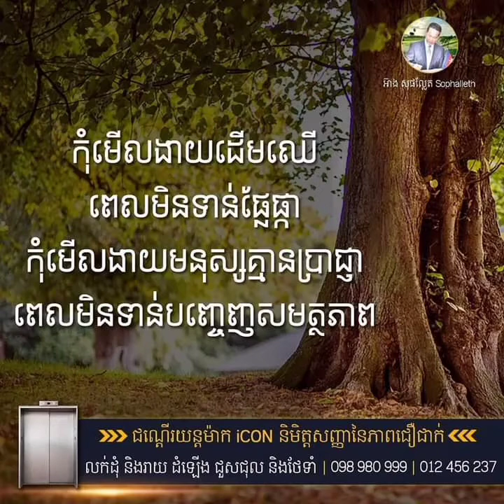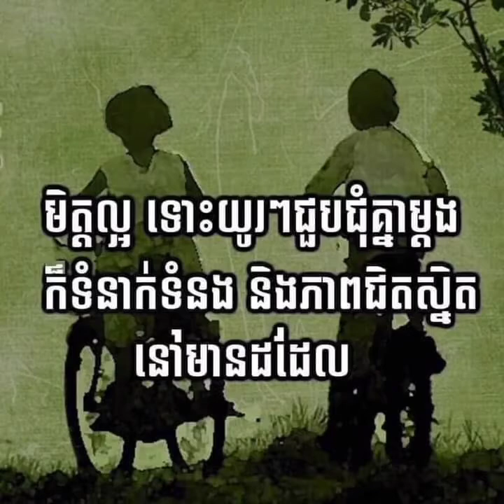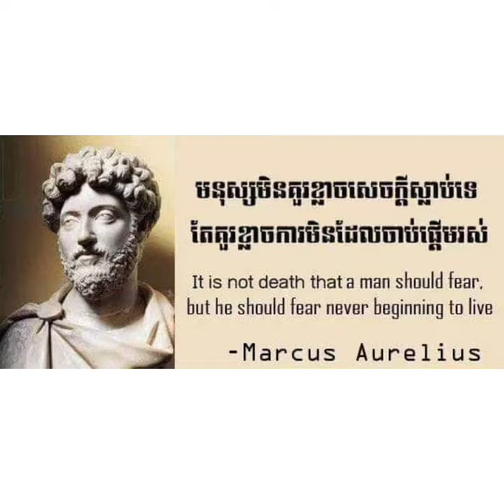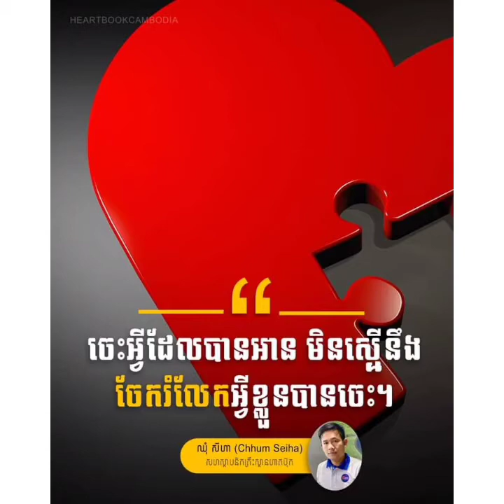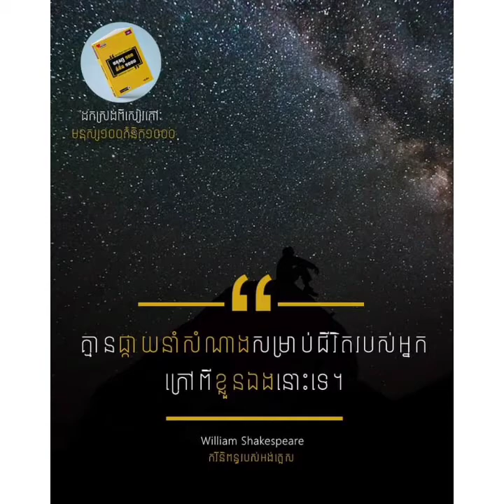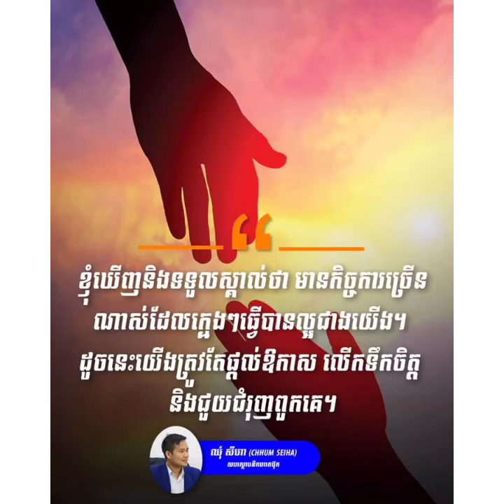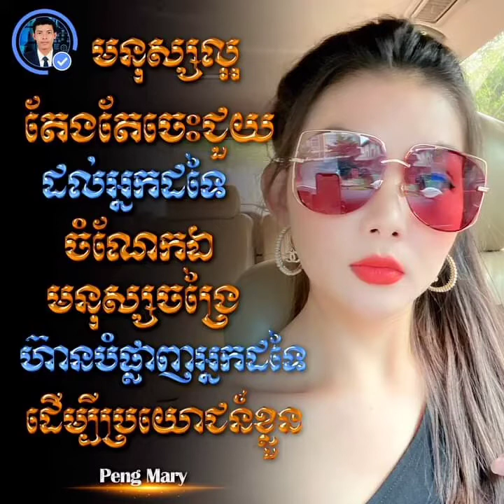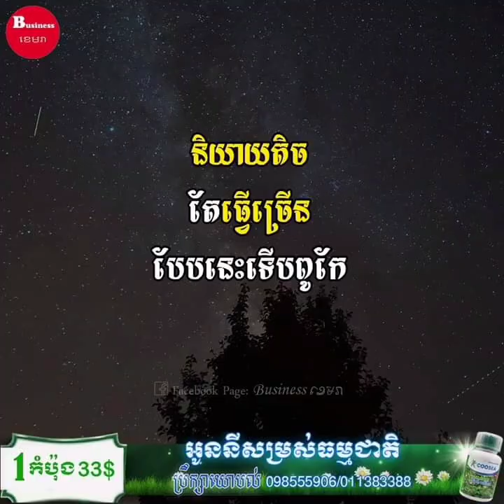ផ្នត់គំនិតមហាសេដ្ឋី អ្នកប្រាជ្ញ បុគ្គលល្បីៗភាគទី5